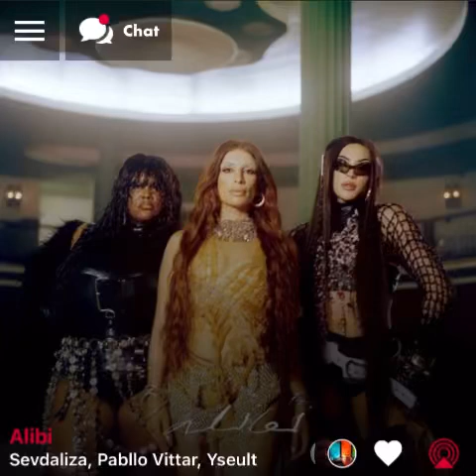Sexion D’assaut - Paris Va Bien ( version skyrock )